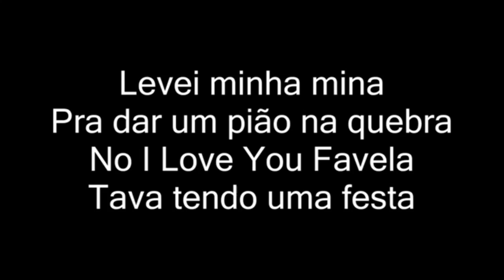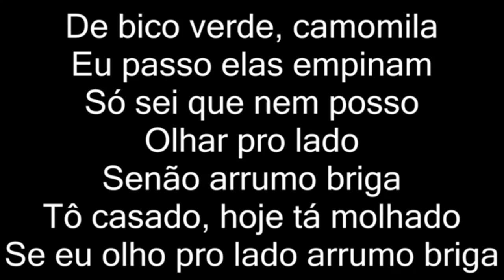MC Lon - Chocolate Com Pimenta (LETRA OFICIAL)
Artista: MC Lon
Produção:
Ano: 2017

ATENÇÃO!